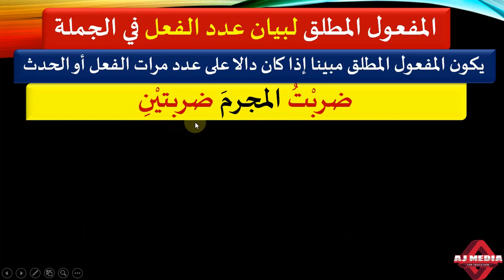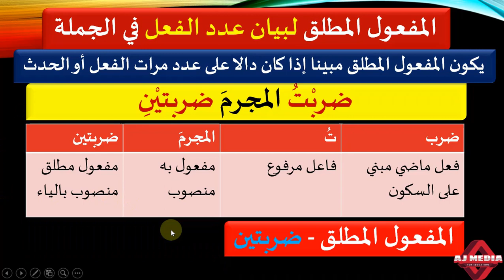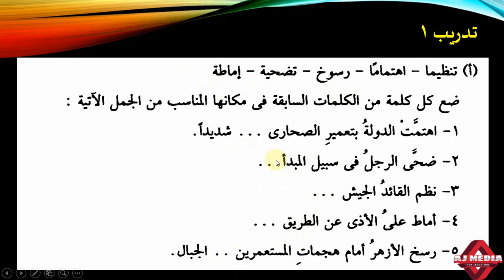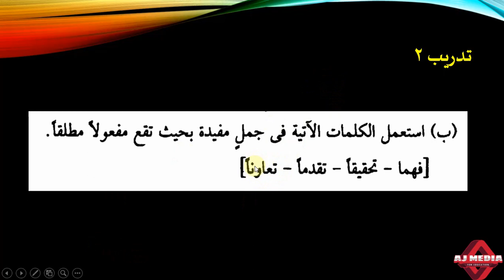المفعول المطلق الجزء الثاني - BA Arabic Ist Semester @ CU